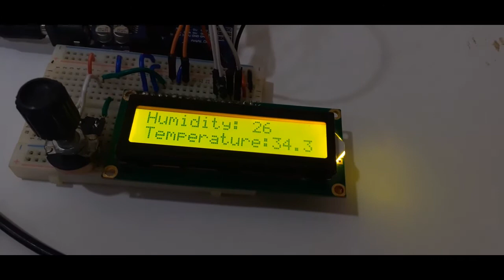LoRa Communication between two Arduino using LoRa Module SX1278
Complete circuit and code for this Arduino LoRa Communication Tutorial can be found at this